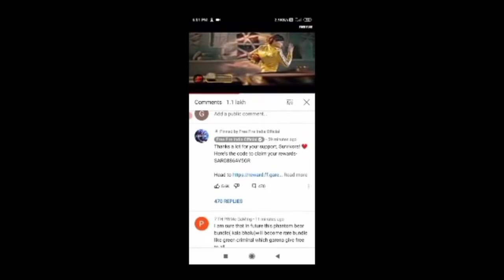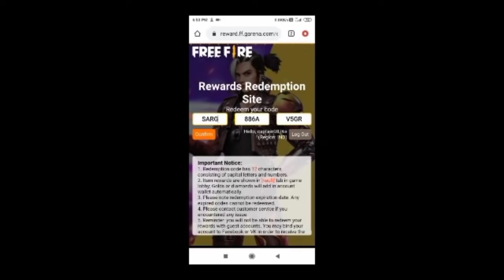how to get new bundle in free fire.black panda bundle //onemangameryt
NEW VIDEO! So guys aaj ke video me hum apko batane wala hai  👉👉
free fire new event. and. best game play videos ke bare me

From killing India player with LOUD Volume Spy Like James Bond 007 Level Up to 68.
CONFIGURACIÓN PERFECTA para Samsung A3,A5,A6,A7,J2,S5,S6,S7,S9,A10,A20,A30,A50,A70// FREEFIRE

1.Garena Free Fire Indonesia Live
2. Garena Free Fire Brazil Live
3. Garena Free Fire India Live
4. Garena Free Fire Singapore Live
5. Garena Free Fire Thiland Live

I want to get new luck royale 2021 and unboxing free fire new event with 1 spin trick. I love free fire new bundles and events. CG GAMAR Your Queries :-
Free Fire Tictok
Total Gaming
Cg gaming
Ujjain Gang
Star Gamer
Gaming
Trending Now
Loud
Loud Community
Loud Gameplay